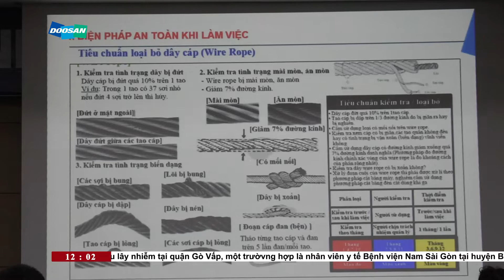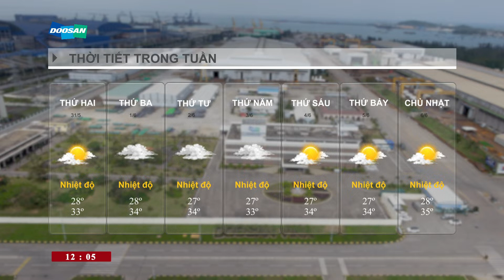Doosan Vina DVTV V12N39 I An toàn, chất lượng và cải tiến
Chương trình DVTV V12N39, ngày 03/6/2021
▽ Headlines:
►  An toàn, chất lượng và cải tiến “Kiềng 3 chân” giúp Doosan Vina phát triển// "THREE LEGS STOOL” STRATEGY IN PRODUCTION & BUSINESS